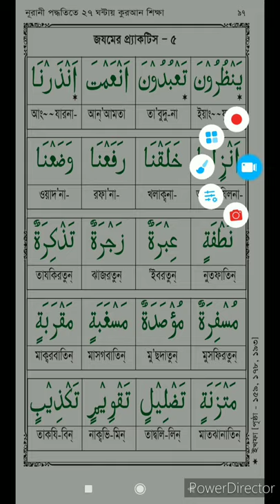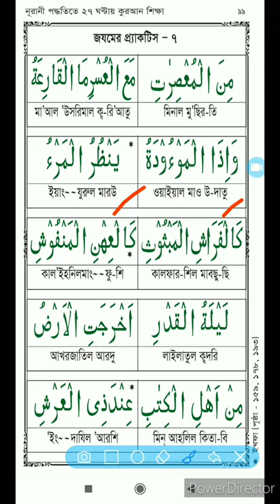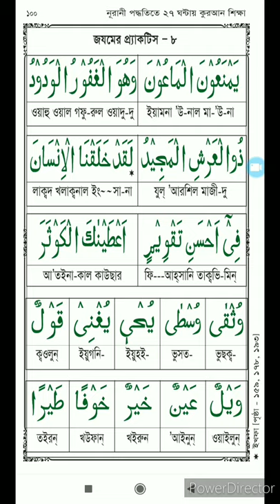Learn Quran | Jajom practice | জযমের ব্যবহার শিখি | আসুন কোরআন শিখি | Quran shikkha | ক্লাস-১৯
এই ভিডিওটিতে আলোচনা করা হয়েছে, জযমের ব্যবহার কিভাবে করতে হয় তা দেখানো হয়েছে।

Web Design Bangla Tutorial(A to Z)/ ওয়েব ডিজাইন বাংলা ভিডিও লিংকঃ

Computer Networking/ কম্পিউটার নেটওয়ার্কিং এর ভিডিও পেতে এই লিঙ্ক এ যান যারা cisco/CCNA course করছেন তাদের জন্য খুব ই দরকারিঃ

Electrical Technology in Bangla/ যারা ইলেক্ট্রিকাল এর কাজ শিখতে চান তাদের জন্য এই লিঙ্ক টিঃ

IP address and Subnetting in Computer Networking/ আইপি এড্রেস অ্যান্ড সাবনেটিং শিখতে এই লিঙ্ক এ যানঃ